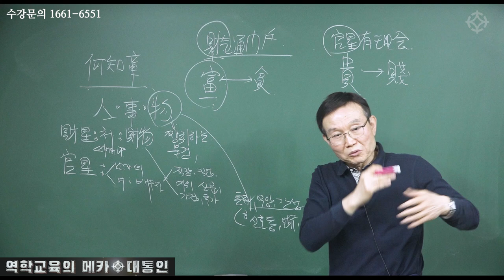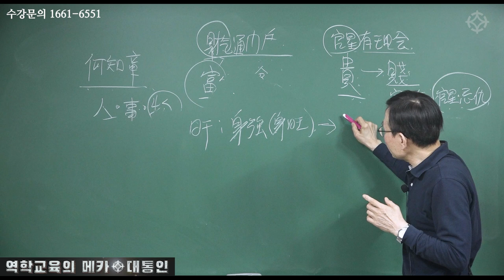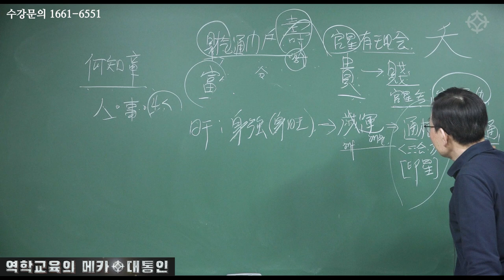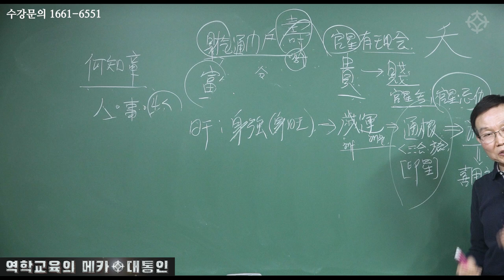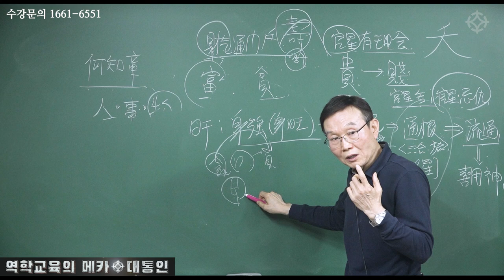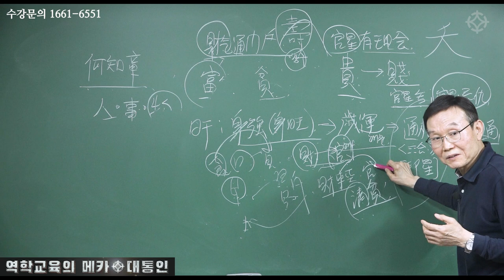부유함과 귀함, 가난함과 천함은 다릅니다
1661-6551